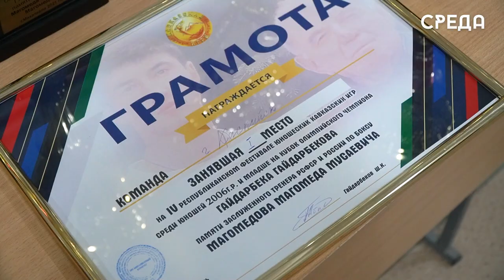Каспийская команда стала лучшей на республиканском этапе Кавказских юношеских игр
Недавно в Каспийске состоялся муниципальный этап юношеских кавказских игр, посвященный 79-й годовщине Победы в ВОВ. По результатам данного турнира была выявлена сборная Каспийска и вскоре отправлена на республиканский этап  фестиваля игр среди юношей 2006 года и младше на кубок олимпийского чемпиона Гайдарбека  Гайдарбекова и  памяти заслуженного тренера РСФСР и России по боксу Магомеда Магомедова. 12 мая в Махачкале в ходе соревнований команда одержала триумфальную победу и забрала призовые места.